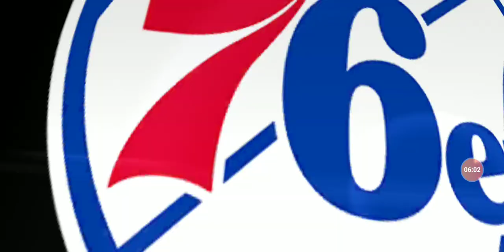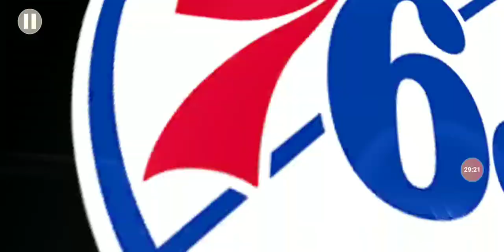CLIPPERS vs 76ers | FULL GAME | September 7, 2021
The Philadelphia 76ers defeated the LA Clippers, 76-61. Ben Simmons recorded 24 PTS, 3 REB, 6 AST and 2 BLK for the 76ers, while Al Horford added 14 PTS, 2 REB, 1 AST and 1 BLK in the victory. Kawhi Leonard tallied team-high 16 PTS, along with 4 REB and 2 AST for the Clippers in the losing effort.